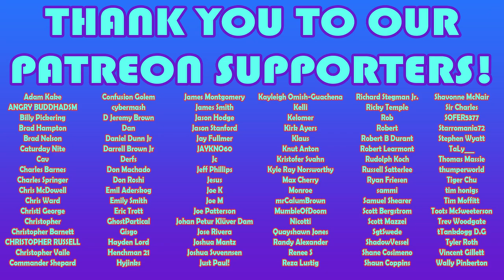Animal House (1978) - 🤯📼First Time Film Club📼🤯 - First Time Watching/Movie Reaction & Review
Animal House (1978) – Watch the original movie